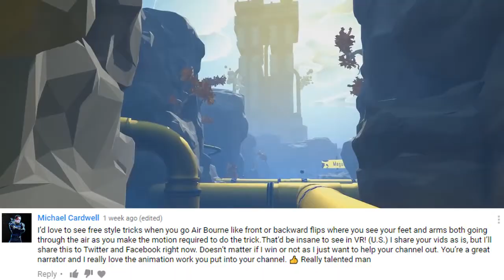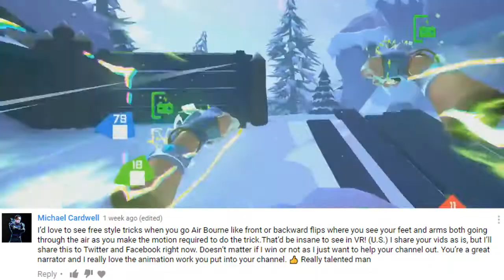Sprint Vector PSVR Giveaway The Winners!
Help Support Me and Beep :)